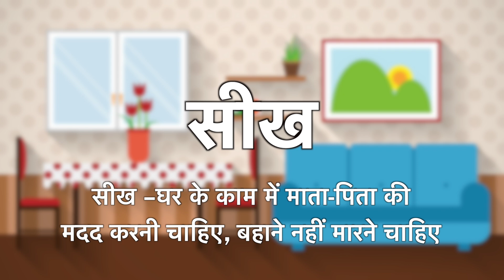ज्ञान का चुटकुला | JOKE | घर के काम में माता-पिता की मदद करनी चाहिए, बहाने नहीं मारने चाहिए